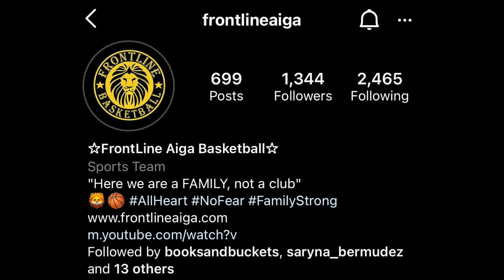BASKETBALL SKILLS CLINIC (2021) | ThatKidGoran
Connect with Frontline Basketball:
"We are a FAMILY, not a club!"